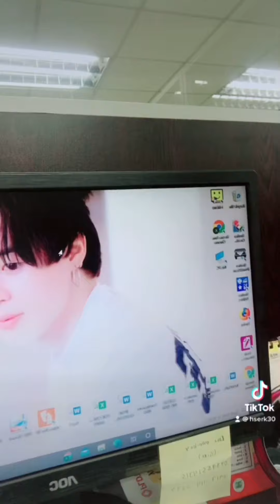My TikTok Compilation💜💜💜